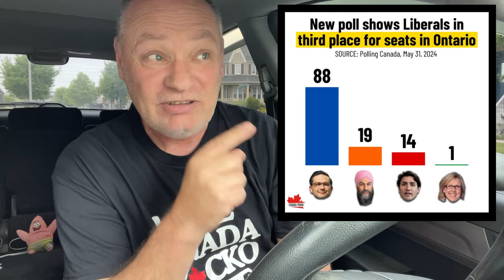This is WHY Canadians should be Celebrating this Month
The liberal government in Ontario are now down to 3rd place well behind the NDP and absolutely massive gap behind the Ontario Conservative party of Canada and a great reason why we all should be celebrating no party status for liberals in the month of June ￼